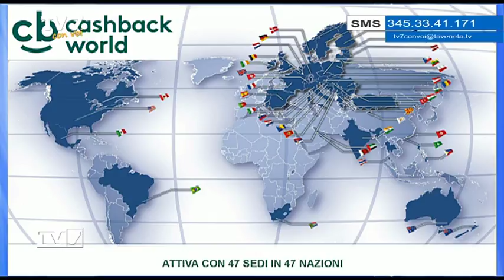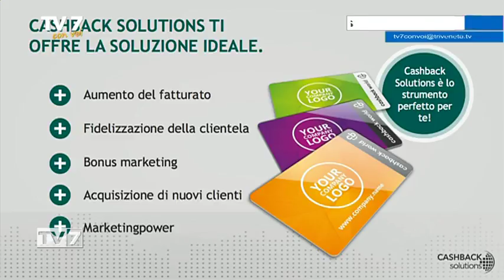Tv7 con Voi del 18/1/2018 - I vantaggi di essere iscritti a Fedrcontribuenti (2 di 3)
Tv7 con Voi del 18/1/2018 - I vantaggi di essere iscritti a Fedrcontribuenti

Ospiti:
- Giancarlo Tripodi, Lyconet
- Rocky Milutin Bulatovic, Resp. Convenzioni Federcontribuenti